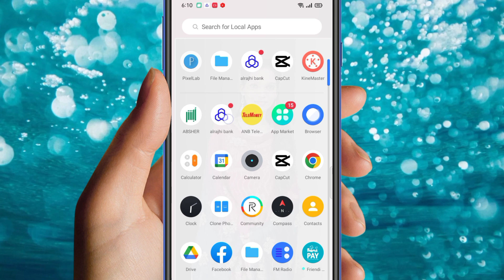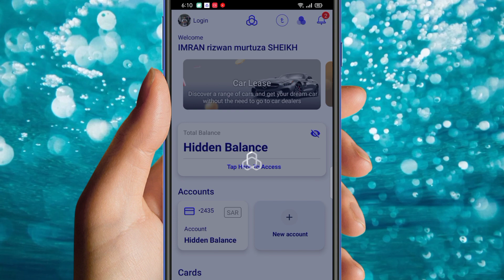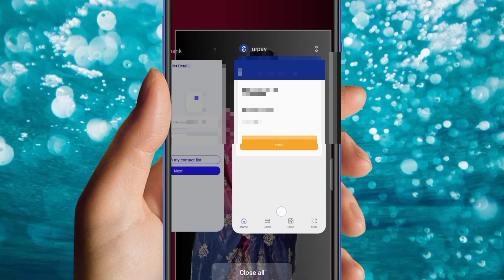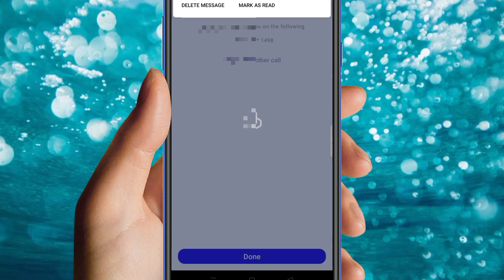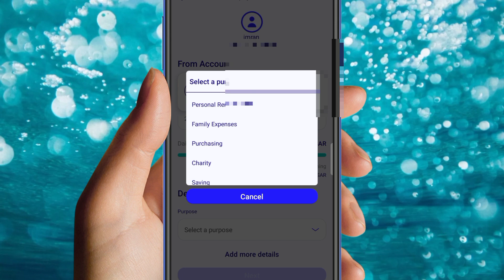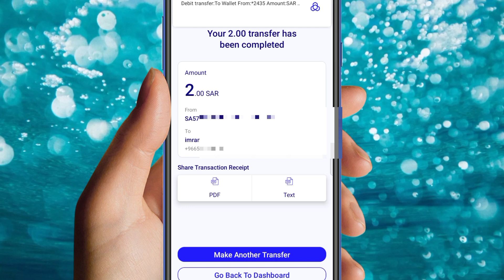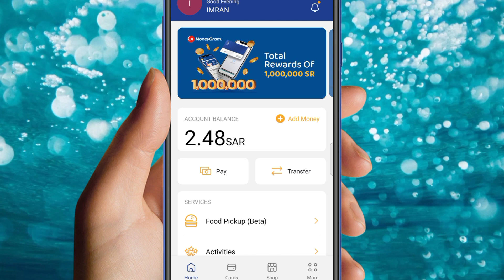Al Rajhi To Urpay Money Transfer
Al Rajhi To Urpay Money Transfer || al rajhi money transfer || how to transfer money from al rajhi

हेलो फ्रेंड मेरा नाम है ईमरान और आज इस वीडियो में यह बताया गया है कि (  al rajhi se urpay me money  transfer kaise kare  ) तो प्लीज वीडियो पूरा देखें वीडियो पसंद आए तो लाइक करें कमेंट करें चैनल को सब्सक्राइब करें वीडियो देखने के लिए शुक्रिया

about video

Hello friend my name is Imran and today in this video it has been told that ( Al rajhi to urpay local money transfer  ) so please watch the full video if you like the video please like comment subscribe the channel thanks for watching the video

( your question )

transfer money al rajhi to urpay
al rajhi bank money transfer for urpay
how to transfer money from al rajhi to urpay
al rajhi to urpay transfer
transfer money alrajhi app to urpay wallet ksa
transfer money urpay
how to add money in urpay from al rajhi bank
how to add money in urpay from al rajhi
urpay local money transfer
urpay transfer money
urpay local transfer
urpay to urpay money transfer
urpay international money transfer
urpay local bank transfer
urpay transfer to local bank ksa
urpay
local transfer in urpay
transfer money urpay
urpay local bank money transfer
stc pay to urpay money transfer
how to local money transfer in urpay
how to transfer money urpay to local bank